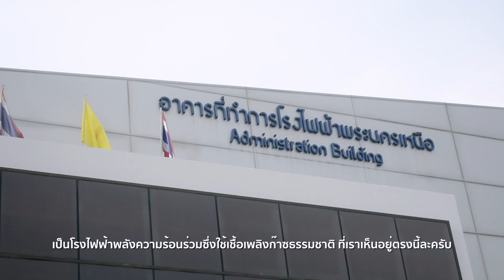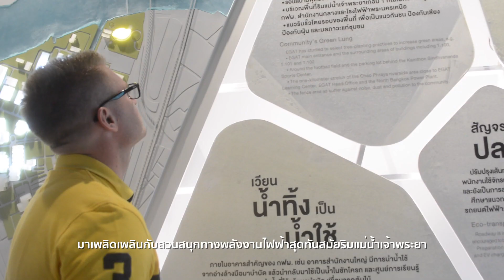Modern ไม่ใช่โมเดิ้น Model ไม่ใช่ โมเดว !!